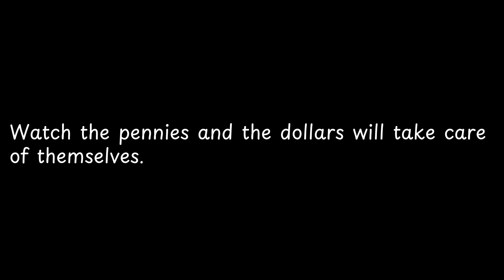Watch the pennies and the